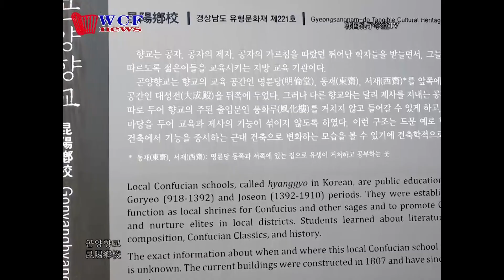[한국향교韩国乡校][경상남도庆尚南道]昆阳乡校 곤양향교